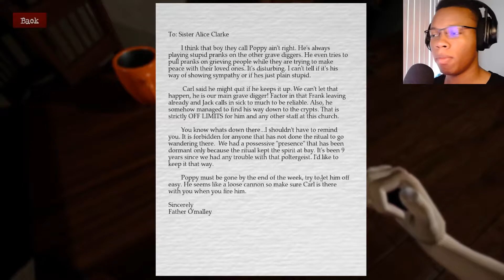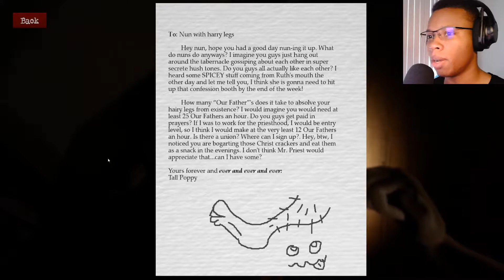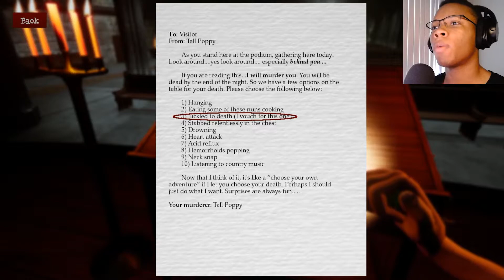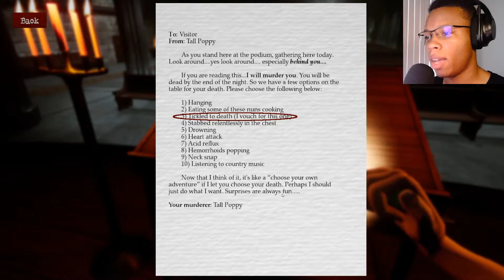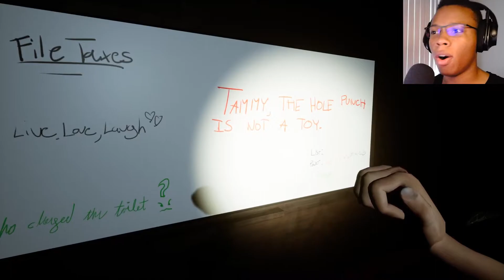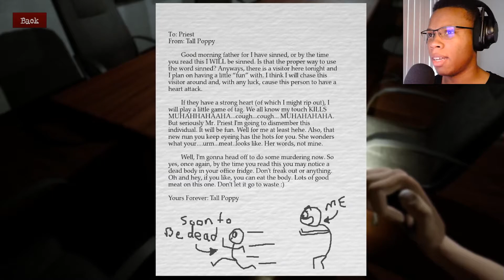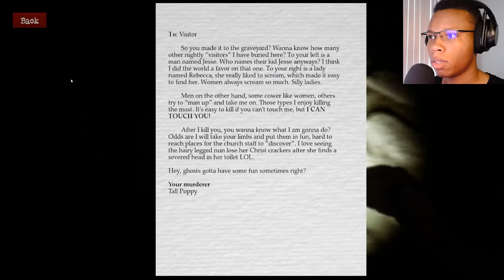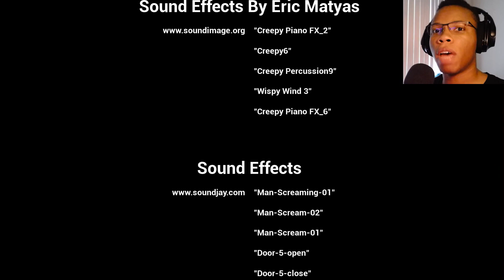Tall Poppy | LET ME DIE!